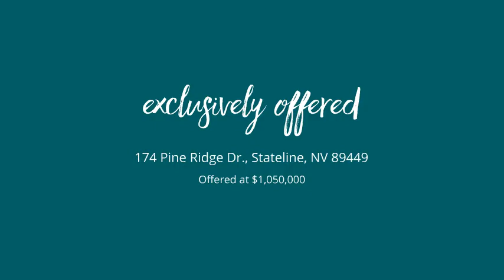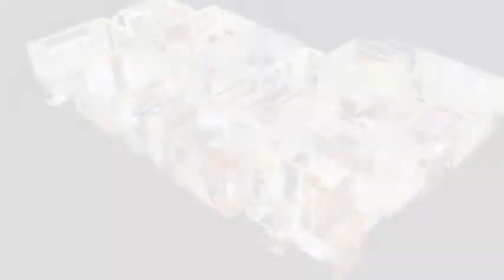174 Pine Ridge Dr. Stateline, NV 89449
Jon Kirkpatrick - Zephyr Cove
4 beds 3.0 baths